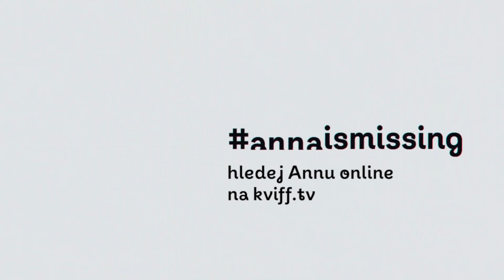#6 Herečky z thrilleru annaismissing říkají …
Petra Bučková: Kdykoliv jsem byla upřímná na sítích, tak se to otočilo proti mně. Víc na webu